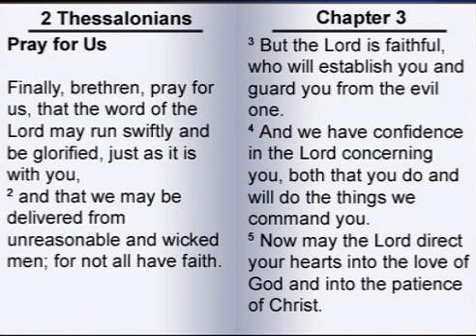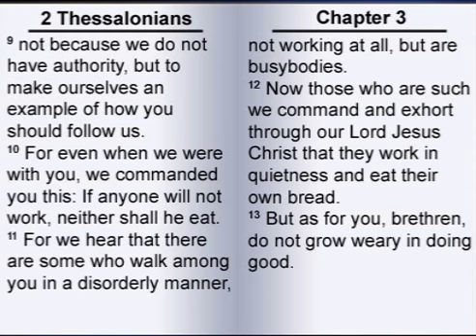The Second Letter to the Thessalonians 3